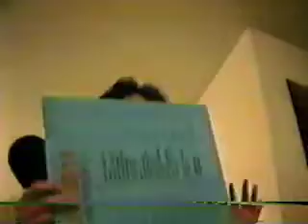Summer of 1995 ~ part 4of5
Attention all of you ol' schoolers: this video is made possible courtesy of Noel Atilano, Johnny Reyes, and John Reyes. Some ol' school stuff here! Some good times around this time of year 12 years ago!

Footage is Johnny's 16th birthday. He's now, 28! (approx. 12years ago)